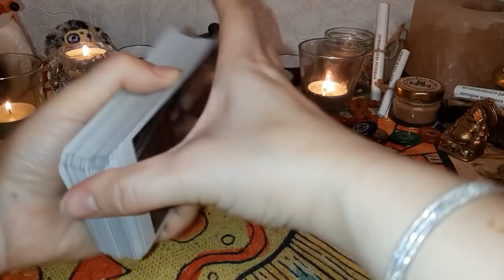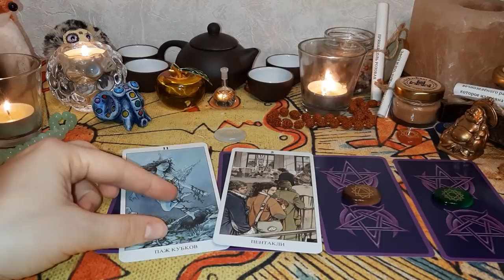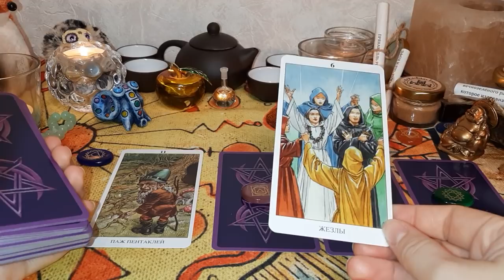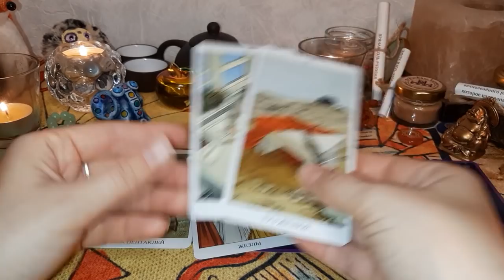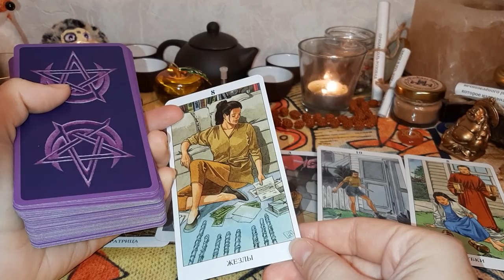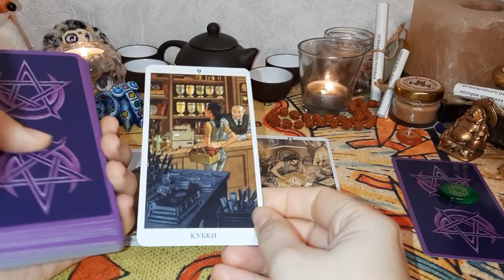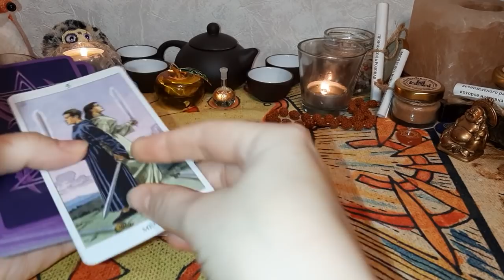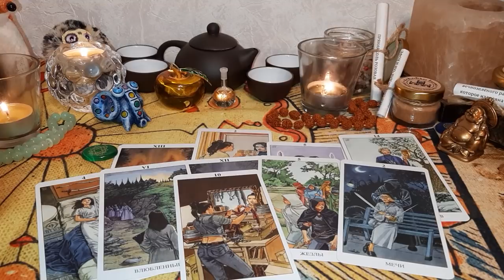Выбери карту 🔮 Ваше желание в котором вы сами себе боитесь признаться 🔮 ГАДАНИЕ ОНЛАЙН